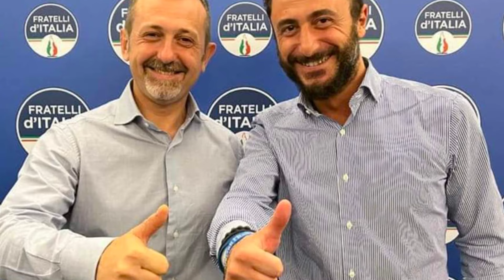🔴 EMANUELE POZZOLO, LA CONFESSIONE CHOC POCHI MINUTI FA: "ERA BRILLO, POI LUI HA…", MELONI FURIOSA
CASO POZZOLO, LA CONFESSIONE CHOC POCHI MINUTI FA: ERA PIUTTOSTO BRILLO, LUI HA… MELONI FURIOSA

Durante una festa di Capodanno nella Pro Loco di Rosazza, vicino a Biella, il deputato di Fratelli d'Italia, Emanuele Pozzolo, presumibilmente in stato di ebbrezza, è stato coinvolto in un incidente in cui un colpo partito accidentalmente dalla sua pistola ha ferito il 31enne Luca Campana. Secondo i verbali dei carabinieri e le testimonianze, Pozzolo era arrivato alla festa poco dopo la mezzanotte in uno stato agitato. Nonostante Pozzolo abbia evitato di rispondere alle domande dei media, affermando di voler parlare solo con i magistrati, il presidente del Consiglio Giorgia Meloni ha annunciato il suo deferimento alla commissione di garanzia dei probiviri di Fratelli d'Italia. Pozzolo continua a negare di essere stato lui a sparare, mentre Daniela Santanchè ha commentato la vicenda sottolineando che la responsabilità delle azioni individuali spetta al partito.

Benvenuti nel nostro canale YouTube dedicato all'informazione e alle Ultime Notizie! Qui, ci impegniamo a tenervi costantemente aggiornati con le più recenti e rilevanti notizie provenienti da tutto il mondo.

Ultime Notizie e Flash Notizie: Il nostro obiettivo principale è portarvi gli aggiornamenti più rapidi e le Notizie Flash che contano. Quando accade qualcosa di importante, lo saprete immediatamente.

Ampia Copertura di Argomenti: Il nostro canale offre una vasta gamma di argomenti. Dalle Notizie di Cronaca, che vi tengono informati sui fatti locali e nazionali, alle Notizie Sportive che seguono gli eventi sportivi più eclatanti, passando per le Notizie Politiche che analizzano le decisioni dei leader mondiali e le Notizie Economiche che vi tengono al passo con le fluttuazioni dei mercati.

Focus Internazionale: L'importanza delle Notizie Internazionali non può essere sottovalutata. Copriamo eventi da ogni angolo del pianeta, garantendo che sarete informati sugli sviluppi globali che influenzano le nostre vite.

Attualità e Tecnologia: Oltre alle notizie tradizionali, esaminiamo anche le Notizie di Attualità, che comprendono temi attuali, e le Notizie dal Mondo dell'Internet, che seguono le tendenze e le innovazioni digitali.

Notizie in Tempo Reale e Online: La nostra priorità è fornire Notizie in Tempo Reale. Siamo sempre pronti a informarvi sui fatti più recenti e a garantire che siate tra i primi a saperlo. Le nostre Notizie Online sono a vostra disposizione quando volete, quindi potete rimanere informati in qualsiasi momento.

Gossip e Intrattenimento: Non trascuriamo neanche il mondo del Gossip. Viaggiamo nelle voci di Gossip, portando in superficie i pettegolezzi più intriganti e le storie più misteriose.

Cronaca Nera, Rosa e Giudiziaria: I nostri reportage si estendono anche alla Cronaca Nera, alla Cronaca Rosa e alla Cronaca Giudiziaria. Scoprirete storie sorprendenti e dettagliate su eventi che hanno scosso la società.

Sport, Politica e Economia: Le Notizie Sportive forniscono approfondimenti sugli eventi sportivi di maggior rilievo, mentre le Notizie Politiche esaminano i fatti politici cruciali. Le Notizie Economiche vi tengono aggiornati su questioni finanziarie globali.

La Cronaca Quotidiana: Non ci fermiamo alle grandi storie. Vi portiamo anche la Cronaca Quotidiana, quella che riguarda le nostre vite di tutti i giorni e i fatti che ci coinvolgono direttamente.

Siamo impegnati a fornire un'informazione accurata e obiettiva, per aiutarvi a comprendere il mondo che vi circonda. Grazie per essere con noi.